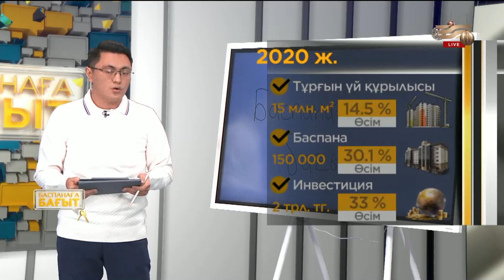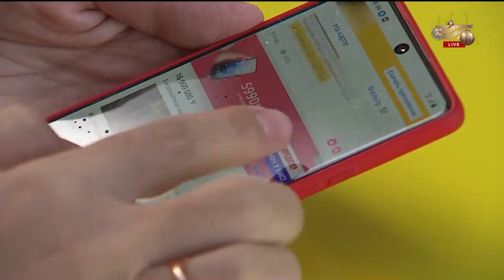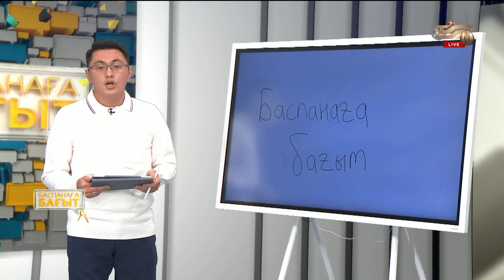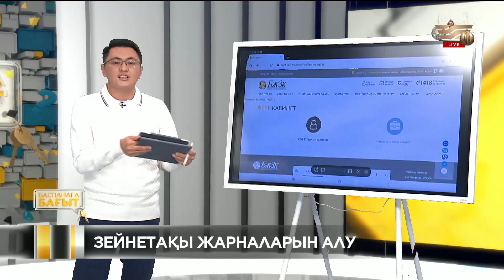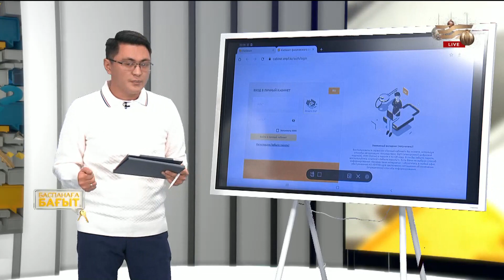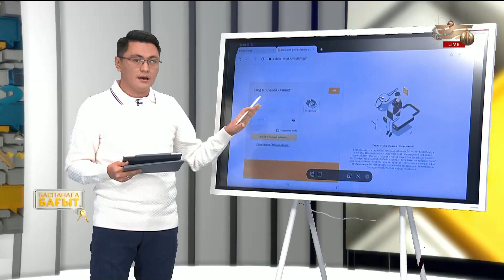«Баспанаға бағыт». Үй бағасы қандай жағдайда арзандайды?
2021 жылы баспана бағытында не өзгеруі мүмкін? Үй бағасы қандай жағдайда арзандайды? Зейнетақы қорындағы ақшаны кімдер шеше алады? Қандай талаптары бар?
Баспана нарығындағы өзгерістер туралы ҚР Біріккен риелторлар қауымдастығы директорлар кеңесінің мүшесі Жәрдем Ақбисенов жауап береді.